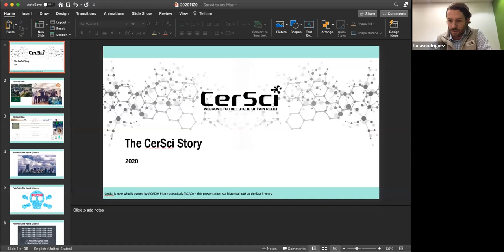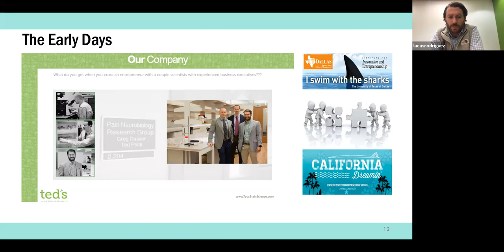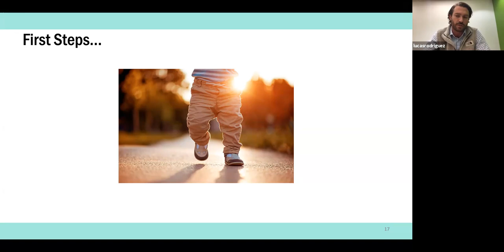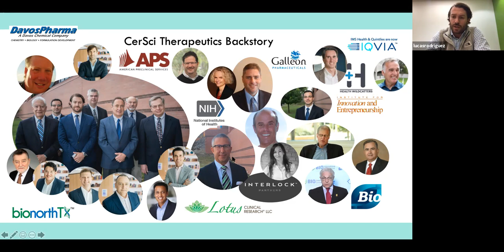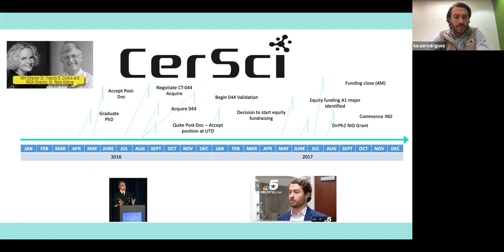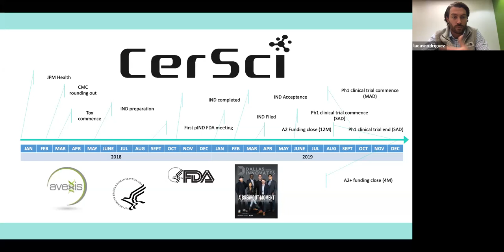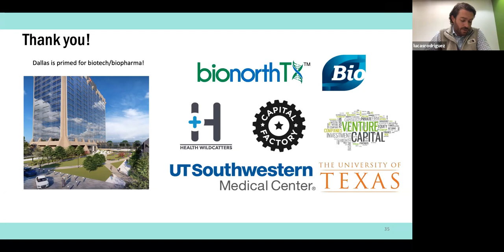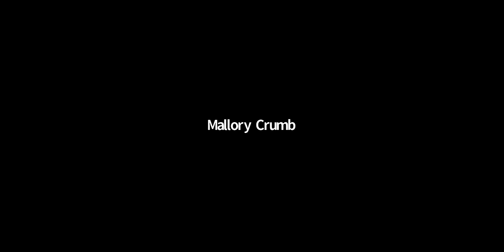Tech Industry Lunch - CerSci Therapeutics a DFW BioTech startup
Lucas Rodriguez led his startup from concept, through founding and growth to high-dollar acquisition by an established pharmaceutical firm, all right here in North Texas. Hear from Lucas how the business community enabled his success.